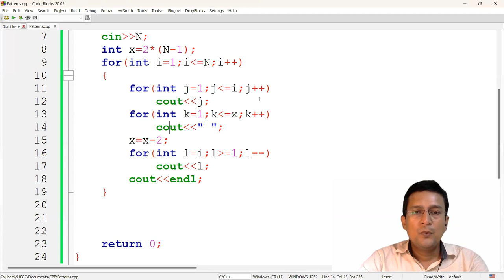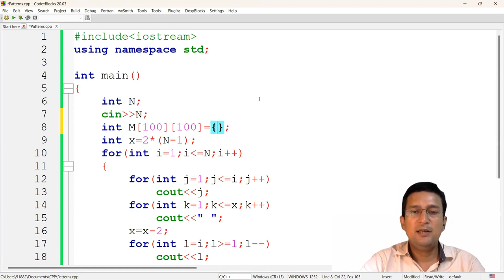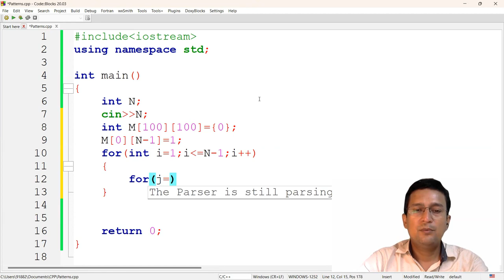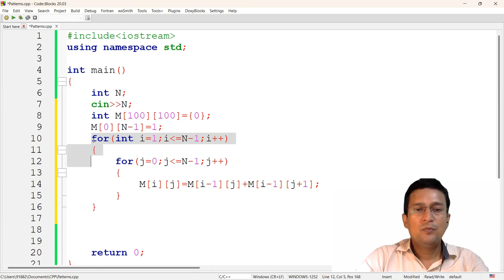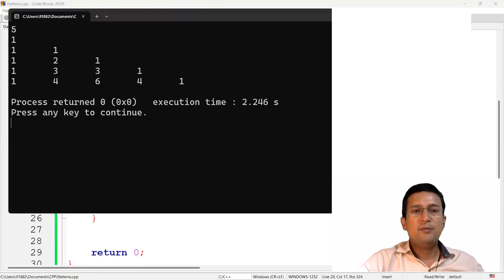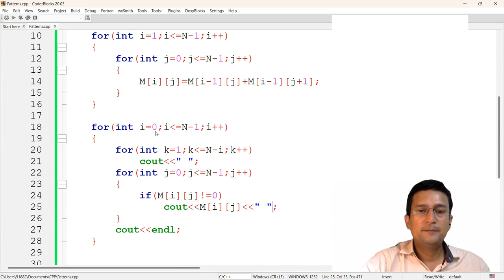Pattern Part 8 (Pascals Triangle) - Problem Solving